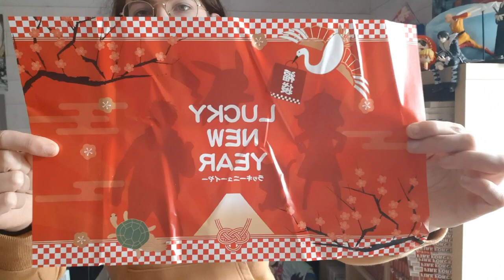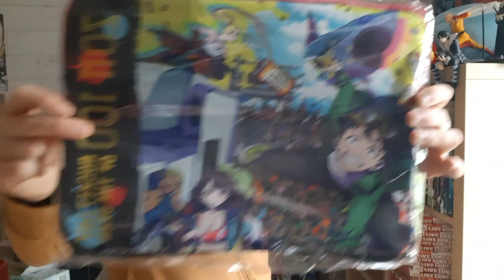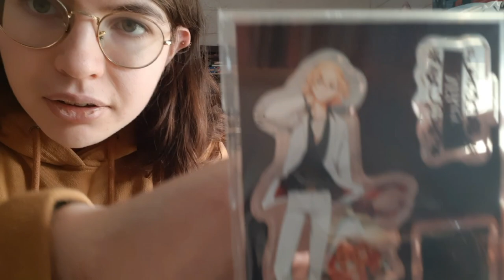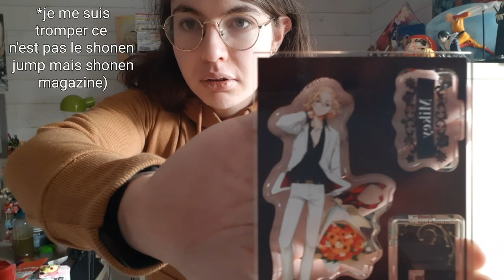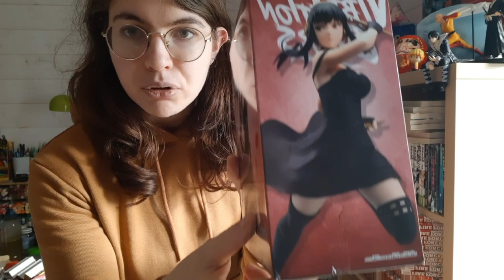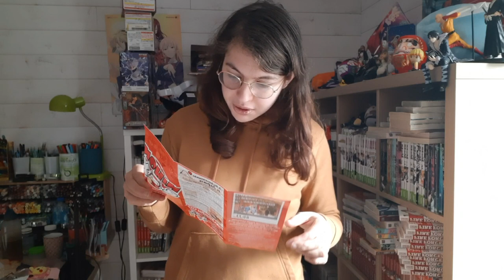Nihonbox#13-Box Janvier de fou ! Thème nouvel an Japonais-Eden's Zero,Jujutsu Kaisen,Tokyo Revengers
Bonjour à tous ! Voici la Nihonbox du mois de Janvier que j'ai reçu le 31 Janvier. Le thème est le nouvel an au Japon et Nihonbox nous a encore bien gâté en nous ajoutant exceptionnellement 2 objets en plus de d'habitude.
Je vous laisse la surprise ! J'espère que la vidéo vous plaira,bon visionnage !